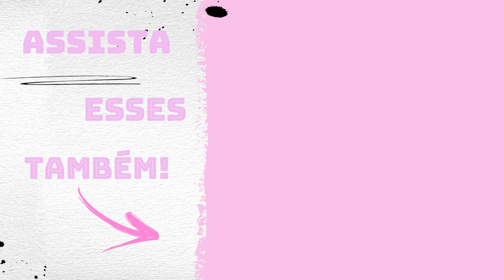Indo Buscar uma carreta!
Olá pessoal tudo bem com vocês? No vídeo de hoje eu mostro pra vocês as diferentes estradas que a gente passa para ir carregar. Espero que gostem, curtam, compartilhem e comente oque você achou! Forte abraço da Jaque  e até o próximo vídeo!(Lembrando pessoal que este ainda é vídeo guardado para que vocês não ficassem sem vídeo no canal!)